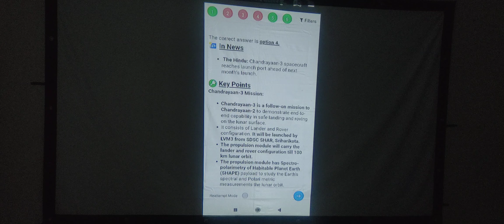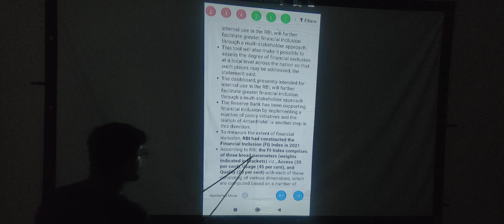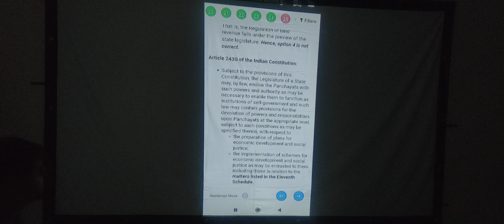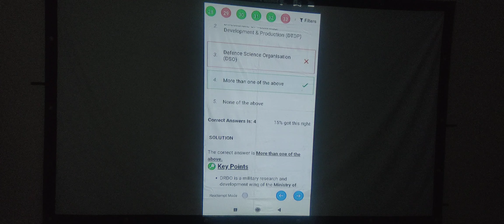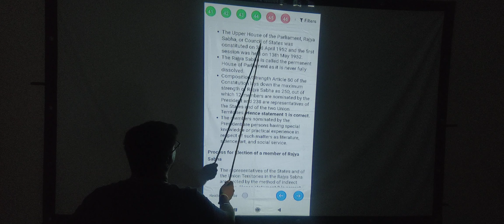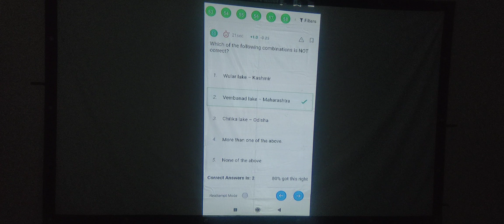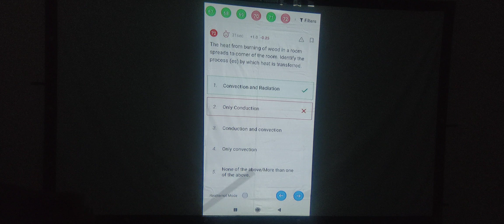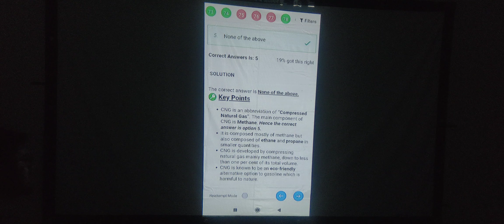BPSC test series 1 practice